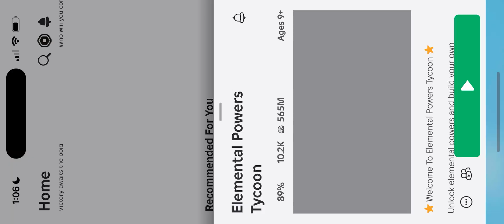Elemental powers tycoon